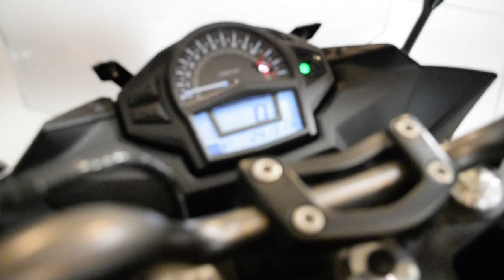2012 Kawasaki Ninja 650 | Used motorcycle for sale at Monster Powersports, Wauconda, IL